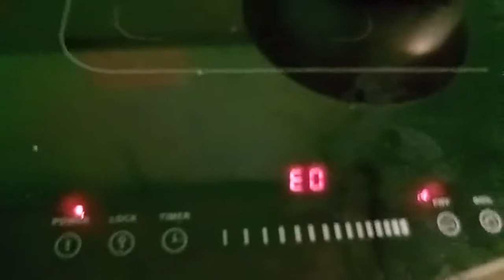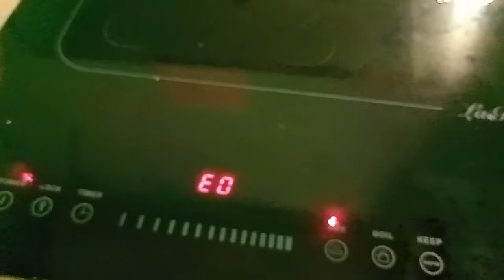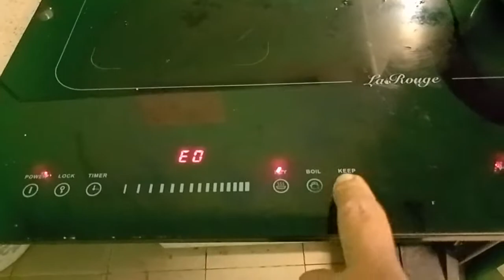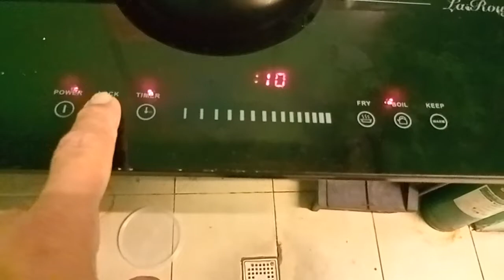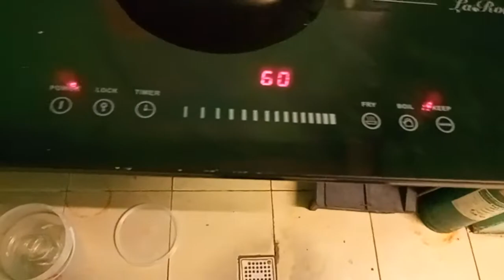La Rouge induction cleaning October 6, 2022